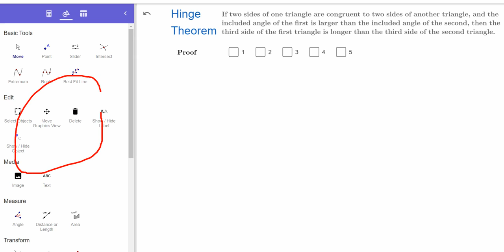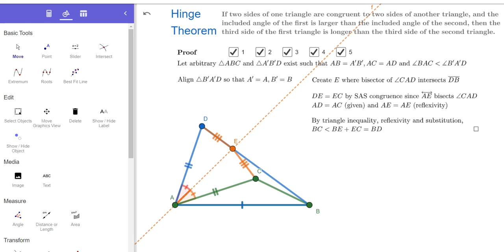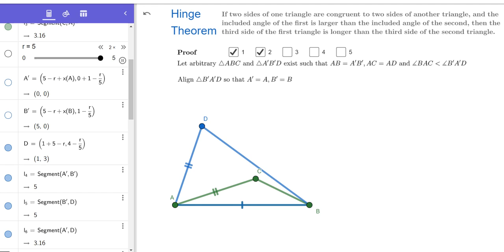Hinge Theorem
Dynamic GeoGebra proof of the Hinge Theorem, sometimes referred to as the Open Mouth Theorem. Combined animations using slider and check box and showed the tech tips on them at the end of the video.